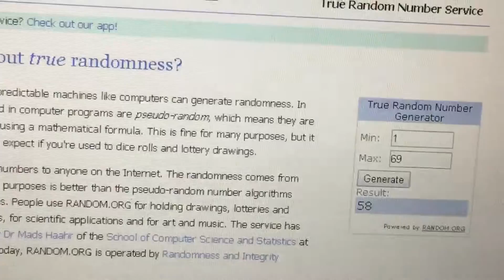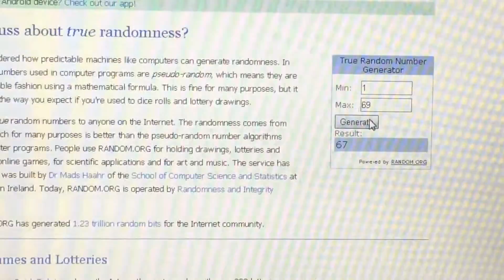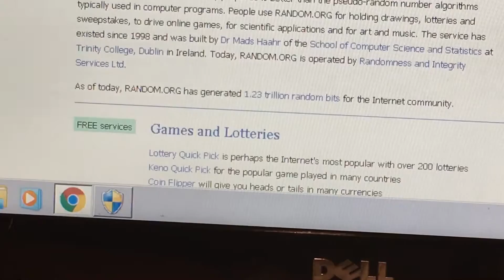Giveaway part 2